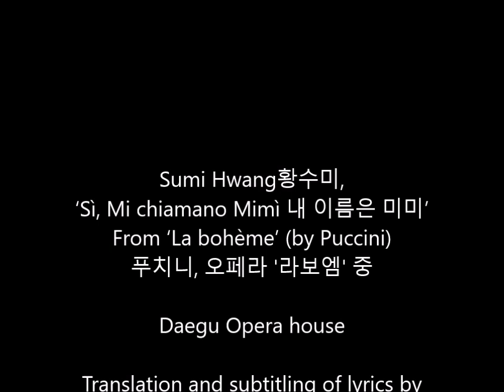Sumi Hwang황수미, ‘Sì, Mi chiamano Mimì' , Italian & Korean Subs. 가사번역자막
‘Sì, Mi chiamano Mimì 내 이름은 미미’ From ‘La bohème’ (by Puccini) 푸치니, 오페라 '라보엠' 아리아.  Daegu Opera house . Video Source : 대구오페라하우스
동영상의 자막번역본 무단사용 및 상업적 목적 재업로드 금지